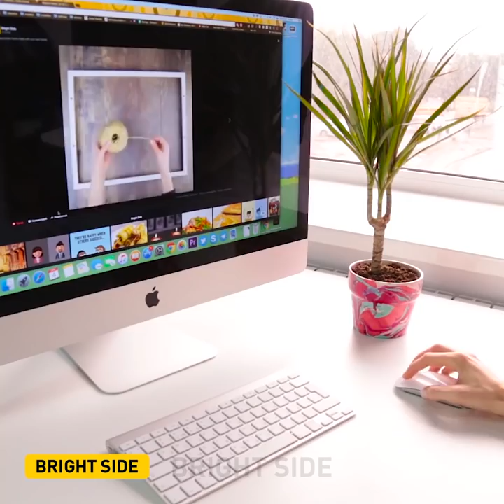22 CUTE DIY IDEAS FOR YOUR GARDEN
CREATE YOUR MINI GARDEN

Mini gardens are the latest brilliant trend in gardening for those people who love to create different crafts at home and for your home. Moreover, it’s a great idea for those people who adore plants and want to upgrade their collections. You can create a real fairy tail at home with super-cute handmade items that will decorate your mini gardens. Moreover, you can create a sense of childlike magic creating a small house for Tinker Bell or any character you like. We will show you how to use different items you have at home and transform them into small accessories for a miniature garden.
You can make small furniture, for example, benches using small sticks or popsicle sticks. Reuse plastic jug and create cute fairy house. Watch full tutorial in our video!
Christmas is coming and you can make a cute winter miniature to decorate your home!
Your clay pot is broken and you feel really upset? Don’t throw it away! Give your terracotta pot a second life and design a fairy garden and let your imagination guide you! One more adorable décor item you can create – lighthouse made from terracotta pots!
Your plants look boring and you want to upgrade your collection? We prepared some incredible succulent décor ideas that you gonna love. Succulents are one of the most popular décor trends today and you can freshen up your room decor with succulents. Watch our video and make your own concrete planters to upgrade your interior design. It won’t take much effort but you gonna love the result. To make concrete planters you will need milk cartons and concrete. Follow our tutorial and have fun! Moreover, you can paint your planters any color that suits your house!
Create stylish wall succulent décor to make your home look fabulous! This crafty item will be a great decoration item or gift for your friends.

TIMESTAMPS:
00:41 Mini house from a plastic jug
01:30 Miniature furniture
07:42 Concrete planters
10:40 Lighthouse from terracotta pots
11:26 Succulent home decor